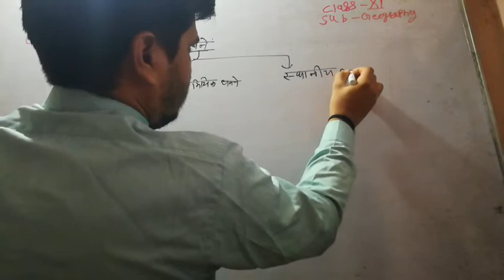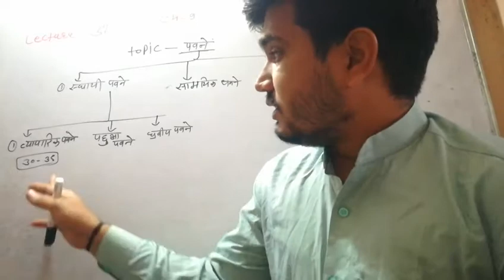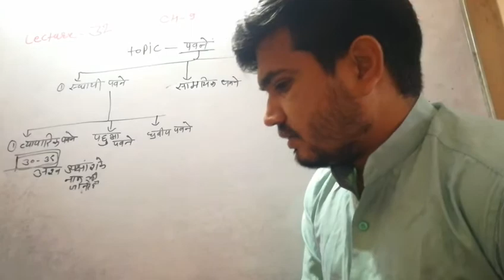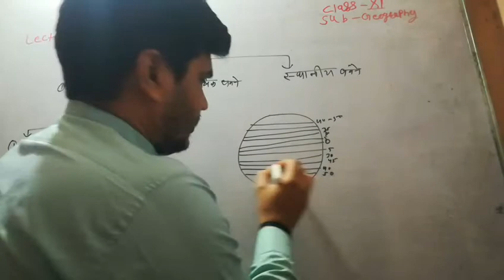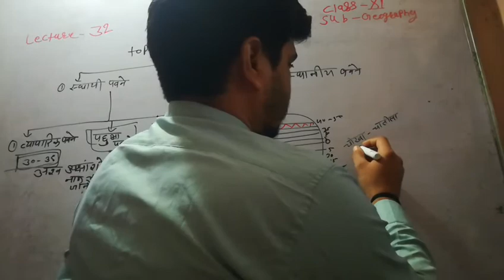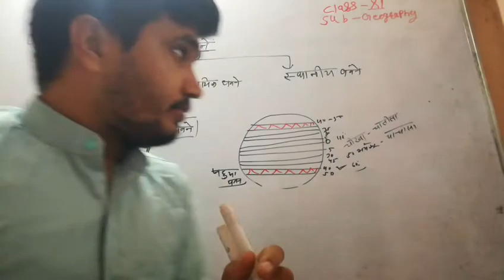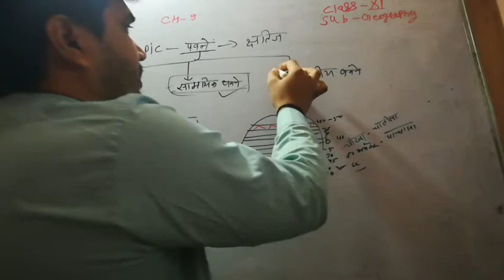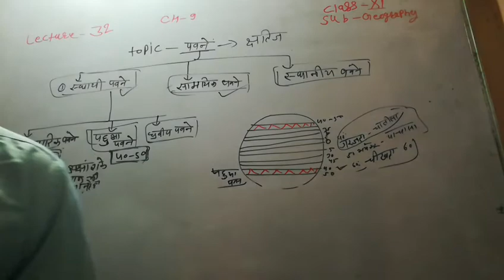Lecture- 32/geography /class-11